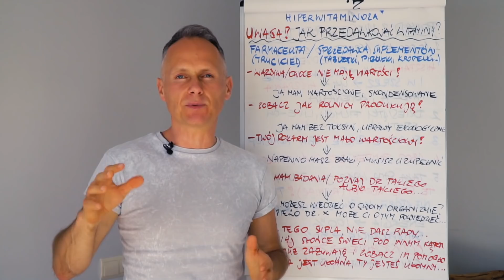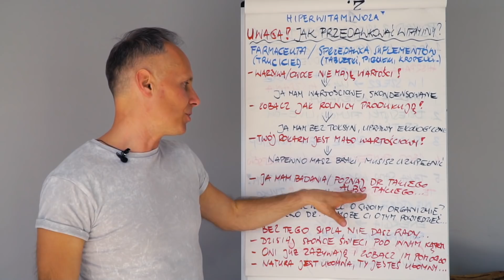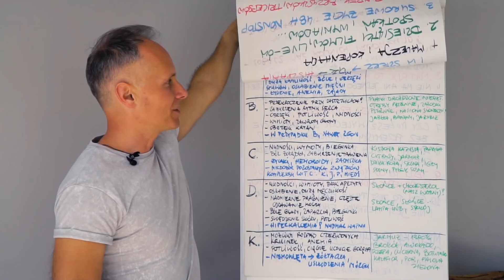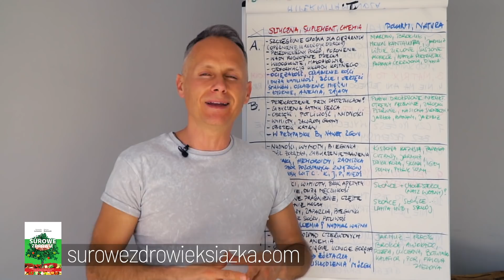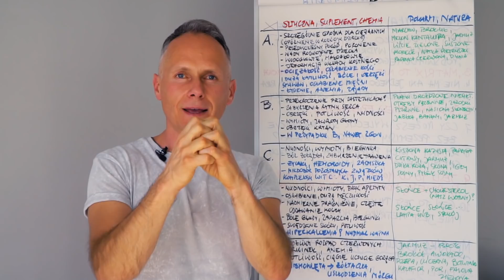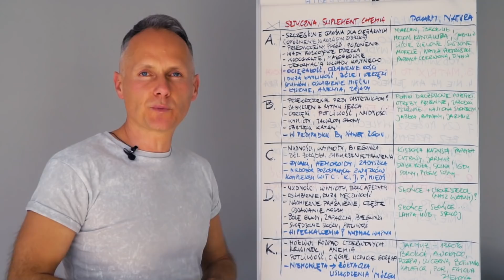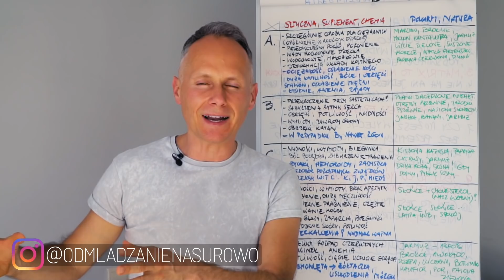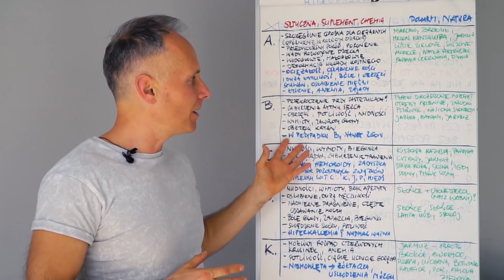UWAGA! Czy grozi nam Hiperwitaminoza ?!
Otrzymaliśmy wiele pytań, w którym martwisz się, czy grozi Ci Hiperwitaminoza po spożyciu zbyt wielu roślin 🤔⁉️
👀 Przedawkowanie witamin to poważny problem, dlatego zapraszamy do obejrzenia odpowiedzi na ten temat.

Tutaj dzielimy się informacjami o najbliższym wydarzeniu na żywo w Polsce

Jeśli szukasz możliwości jak w prosty sposób pozbyć się kilku kilogramów - Wskakuj tutaj